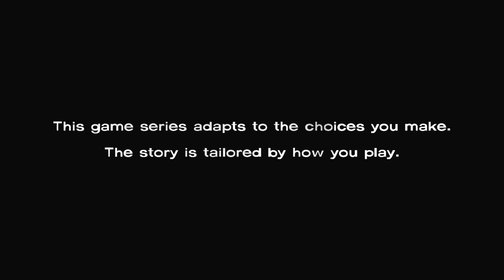The Walking Dead, Ep.3, Part 1 - Coming Clean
Hi guys, SnakeDoctor here...

Welcome to my playthrough of the Walking Dead game by Telltale Games.

Please like and favourite the video, and subscribe to the channel to see all the new videos I post, and join me on my facebook page (link below) to get the latest news straight to your news feed.

My caricatures were created by the fantastic Charlie Anson from Charlie's Cartoons